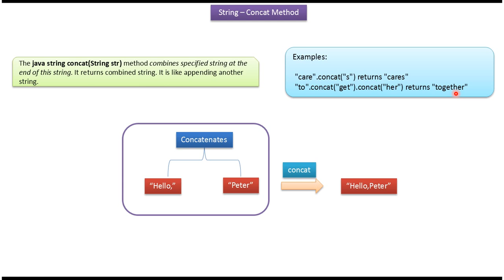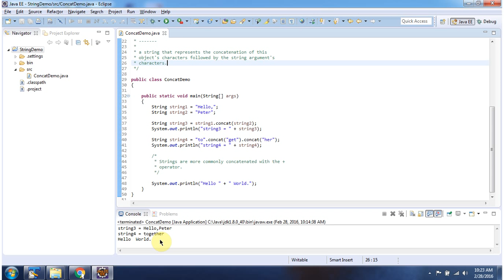Java String concat() Method Explained | Java Tutorial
Welcome to our Java tutorial series! In this video, we'll be exploring the `concat()` method of the String class in Java, an essential tool for concatenating strings. Understanding how to use the `concat()` method effectively is crucial for manipulating strings in Java programming.

In this tutorial, we'll cover the following key points:

1. **Understanding the `concat()` Method:** We'll provide a comprehensive explanation of what the `concat()` method is and how it works in Java strings. You'll learn about its purpose, syntax, and how it concatenates the specified string to the end of the invoking string.

2. **Using the `concat()` Method:** We'll delve into practical examples of using the `concat()` method in Java programming. You'll see how to call the method on string objects to concatenate them with other strings, and how to use this functionality in various contexts such as building messages, generating output, and constructing data structures.

3. **Concatenation Techniques:** We'll explore different techniques for string concatenation in Java, including using the `concat()` method in combination with other string manipulation methods such as `substring()` and `valueOf()`. You'll learn how to concatenate strings efficiently and handle edge cases gracefully.

4. **Best Practices:** We'll discuss best practices for using the `concat()` method effectively in Java applications. You'll learn about considerations such as null handling, avoiding unnecessary method calls, and optimizing performance when concatenating large numbers of strings.

Whether you're a beginner learning Java programming or an experienced developer looking to enhance your string manipulation skills, this tutorial is designed to provide you with a solid understanding of the `concat()` method and its practical applications.

Java String (Concat method) | Java Tutorial